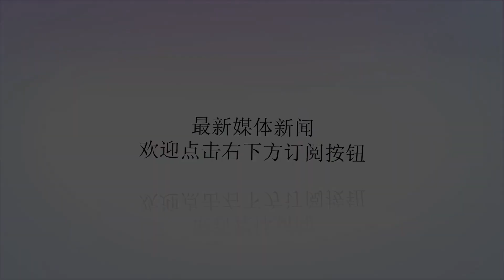全美眼红！火箭老板一个大好消息引NBA轰动，买詹姆斯太小儿科了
谢谢！NBA选秀大会在6月22日开启，NBA自由转会市场在7月1日开启。有詹姆斯决定三，有伦纳德想要出走，还有保罗乔治想要夺冠 今年的自由市场精彩纷呈。全美眼红！火箭老板迎来一个大好消息引NBA轰动热议，火箭买詹姆斯不差钱，净赚15亿，火箭新老板可以像勇士买杜兰特一样为所欲为了。2017年9月，火箭队的新老板费尔蒂塔斥资22亿美金购买休斯顿火箭，这一件大事引起了当时NBA联盟的热议。如今，火箭队得到保罗拥有了能够和金州勇士掰手腕的实力，火箭队的市值也随着曝光率水涨船高。最近公布的财富榜显示，火箭新老板身家暴涨至45.6亿美金。费尔蒂塔购买火箭的时候，当时身家30.8亿美金，如今9个月左右，火箭新老板身家高达45.6亿美金，费尔蒂塔买了火箭之后净赚了近15亿美金，这让全美球迷都眼红不已。火箭新老板身家暴涨的大好消息引起NBA联盟的大轰动，球迷纷纷热议：火箭新老板根本不差钱，今夏买詹姆斯或保罗乔治非常小儿科，只要他们点头加盟就行，不差钱。不久前火箭老板费尔蒂塔就豪言愿意像勇士一样缴奢侈税，愿意用钱打造王朝战队。去年他买下火箭的时候，就曾经给休斯顿球迷承诺：一定会为火箭带来总冠军。今夏也许就是最好的机会。众所周知，火箭旧老板亚历山大一向非常抠门，让总经理莫雷背上“最吝啬的总经理”称号。如今新老板的身家大涨，又给了休斯顿火箭球迷真诚的承诺，火箭莫雷今夏的引援应该不差钱。哈登+保罗已经让勇士四巨头非常头疼，引入一位全明星级别的前锋成为火箭今夏的重任，有新老板的资金到位，莫雷不会让火箭球迷失望。